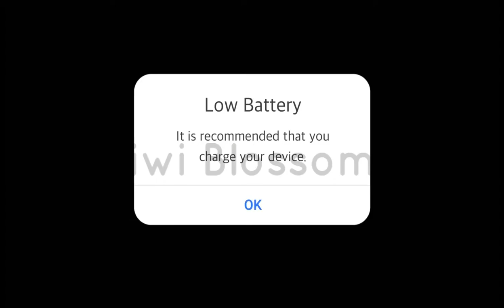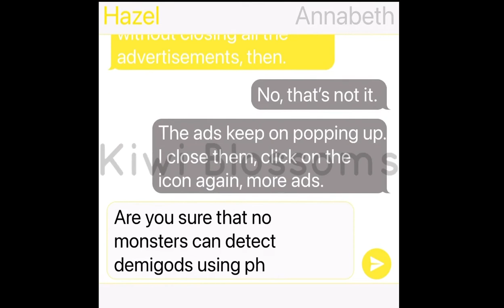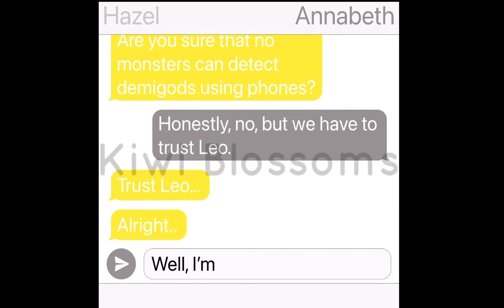Getting Phones | HoO (ToA) | GCMM | Original | My AU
Getting phones | HoO (ToA) | Gacha Club | Original | My Alternate Universe

Hey guys! Sorry I haven’t uploaded in forever, I have some ideas that are taking a long time to make, plus I have exams 😔

After this I’ll probably upload some TextingStory videos or maybe an explanation video

- LINKS USED -

I downloaded the rain sound effect (in the video game) from KineMaster.

- APPS USED -

1. KineMaster
2. Gacha Club
3. YouTube
4. Pic Collage (Watermark)
5. TextingStory

All the characters are by Rick Riordan, except Kiwi (OC in the ending) whom I made myself.

Bye! Enjoy the video! Stay Peachy! 🥝